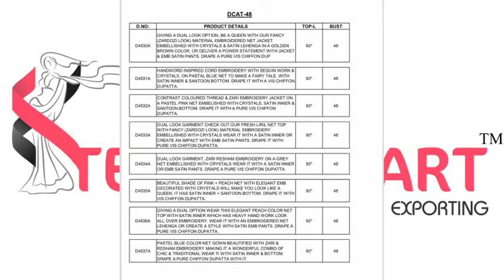Vipul Fashion D Cart Vol-48 Catalog at Cheapest Price online in Textile Mart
Vipul Fashion D Cart Vol-48
TOTAL DESIGN:8
PER PIECE RATE:3691
FULL CATALOG RATE:29528
Type:Salwar Kameez

Fabric Description :
Fabric:Fancy